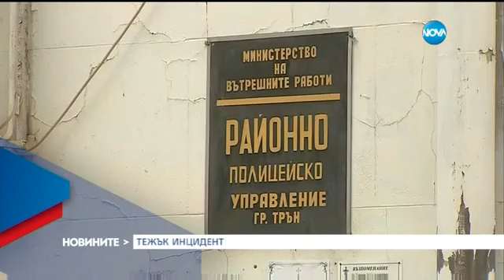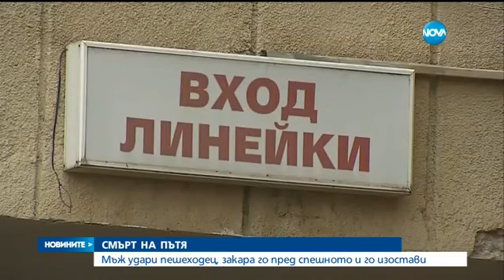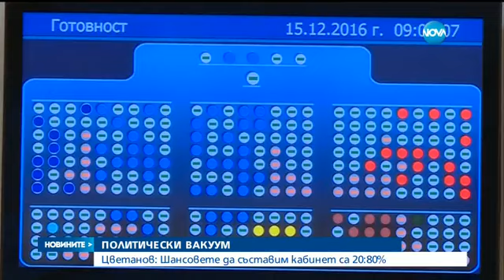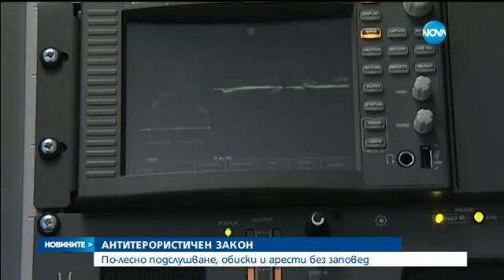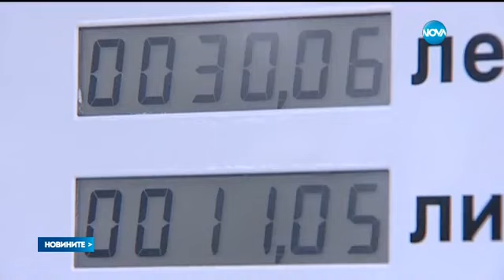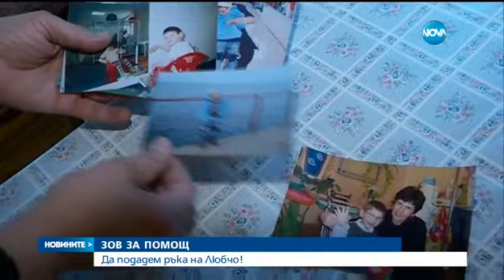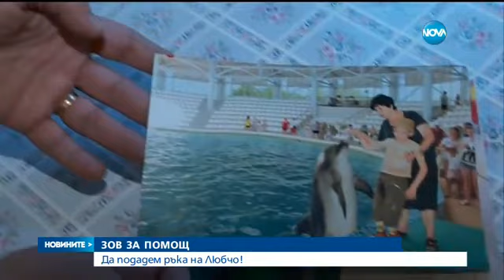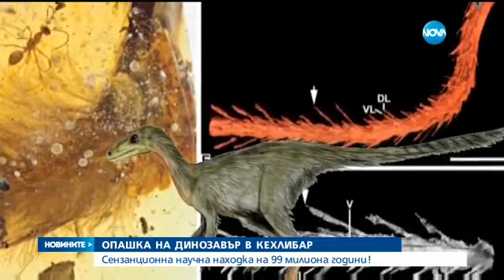Новините на NOVA (15.12.2016 - централна емисия)